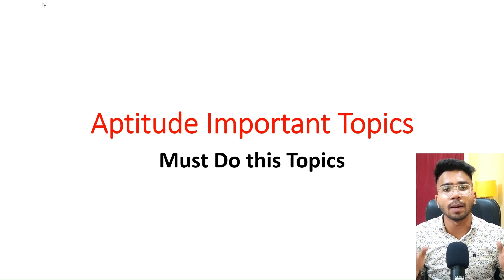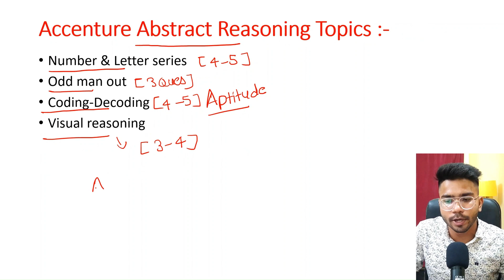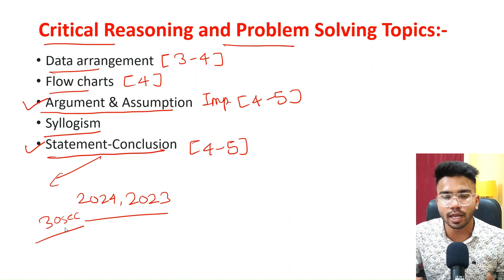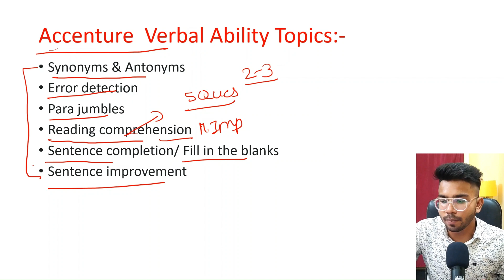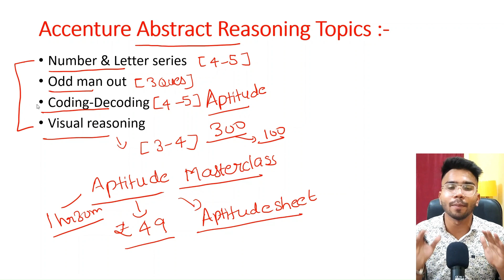Accenture Aptitude Most Important Topics🔥 | MUST WATCH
Hello Guys , In this Video I will tell you about the Accenture  Aptitude Questions and Answers.

Queries Solved:-